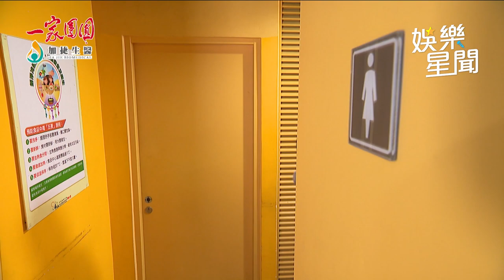一家團圓／查理暗助莫妮卡保外就醫 卻將曉萱推入火坑｜娛樂星聞